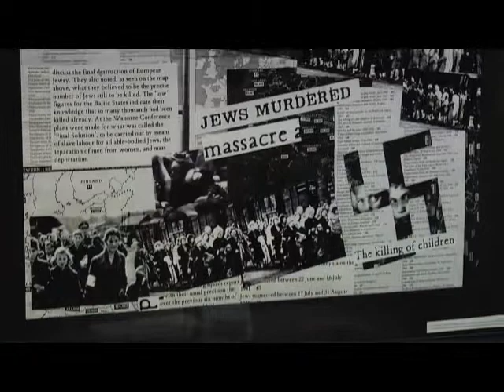Los Angeles Museum of the Holocaust: Remembering the Past, Celebrating the Future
Los Angeles Museum of the Holocaust honors the memory of those lost in the Holocaust and the survivors continuing to tell their stories